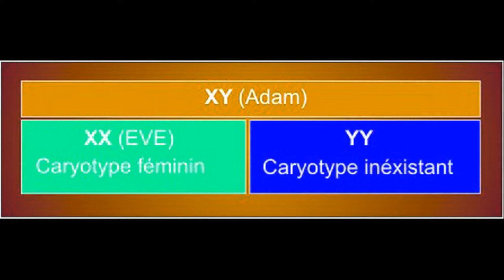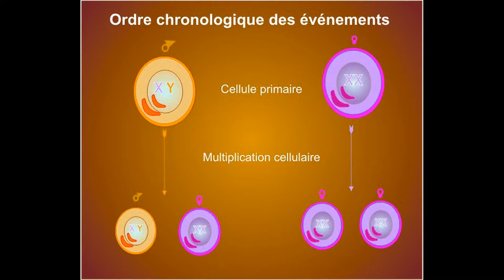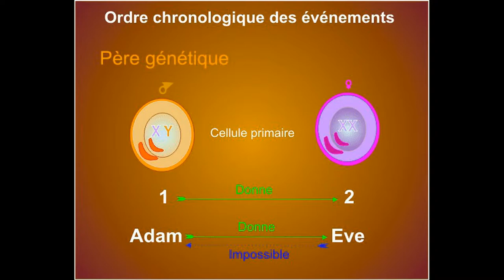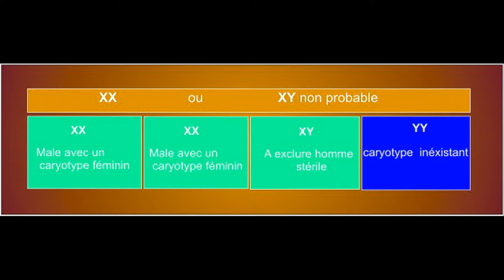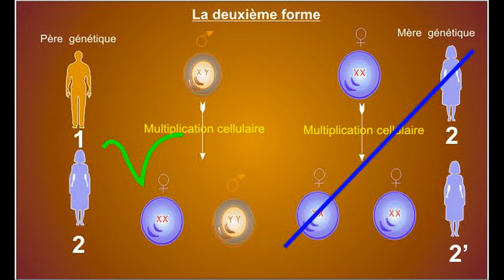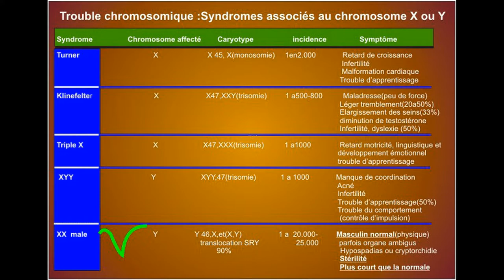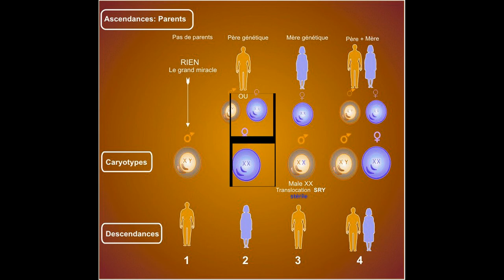The four forms of our existence video 6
An explanation of the first two forms, with chronological order of events; the third form and its relation to sexual inversions and familial hereditary character